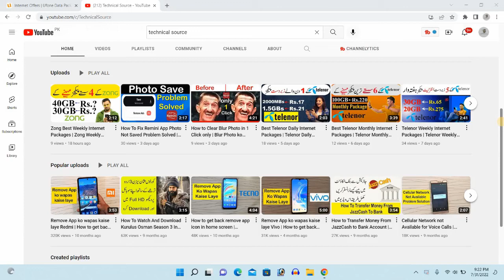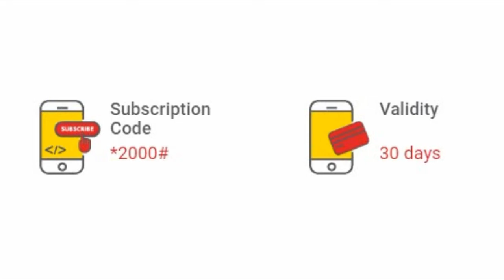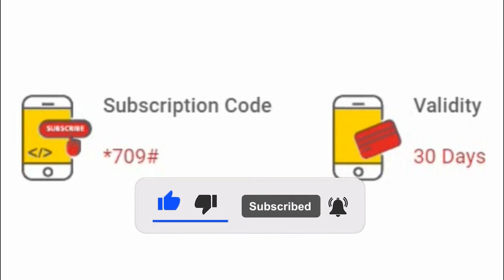Jazz Monthly Internet Packages | Jazz Monthly Internet Packages Code